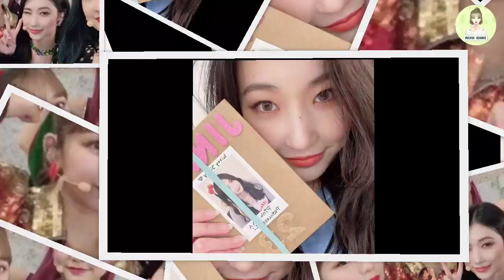Langkah Sukses SN! Cara Program Musik KPop Tentukan Pemenang Trophy Juara Pertama Setiap Minggunya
Halo Penggemar K-Pop dimanapun kalian berada, kali ini Yulyul kembali dengan video baru, tepatnya tentang Langkah Sukses SN! Cara Program Musik KPop Tentukan Pemenang Trophy Juara Pertama Setiap Minggunya.